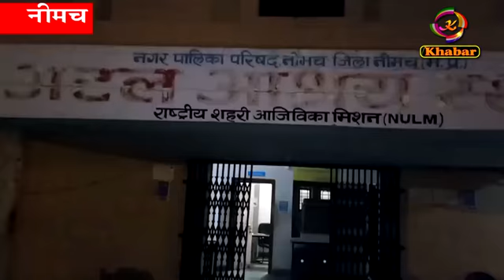कड़ाके की ठंड से ठिठुरता नीमच, रेन बसेरा होने के बावजूद भी कई लोग सो रहे है खुले में।